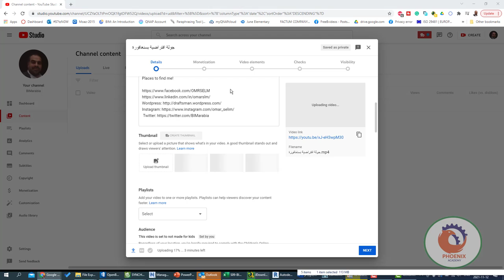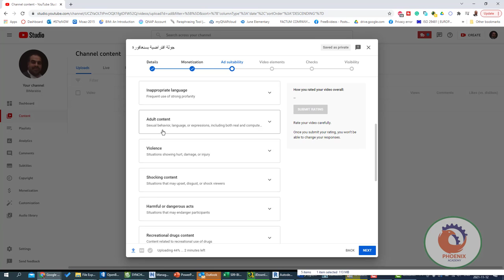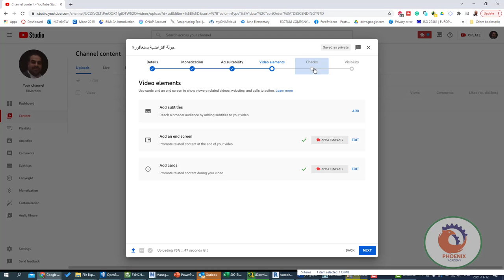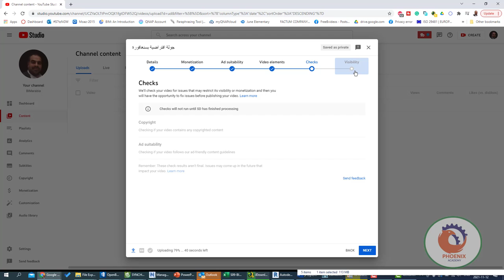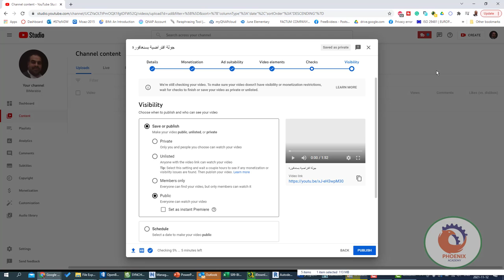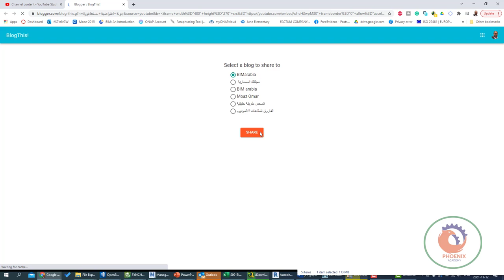الاعدادت الافتراضية لنشر فيديو على اليوتيوب